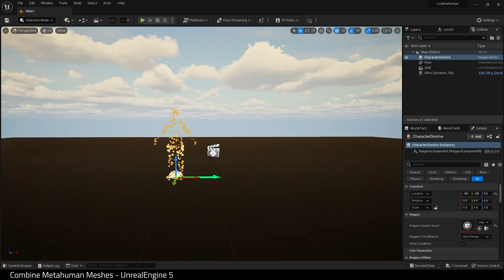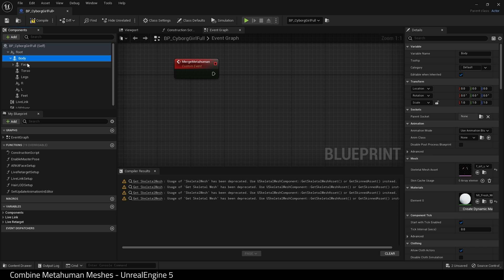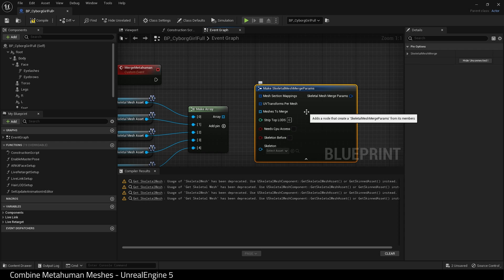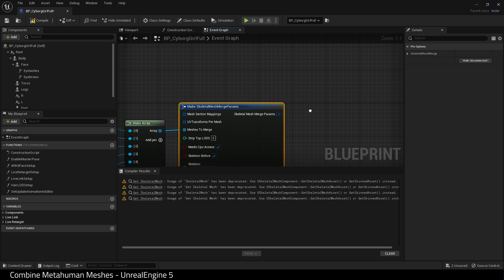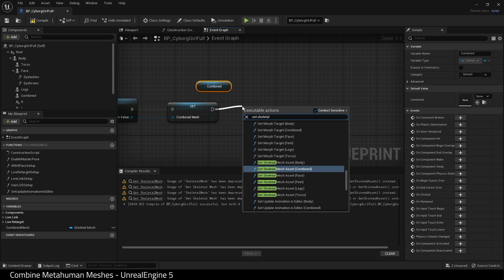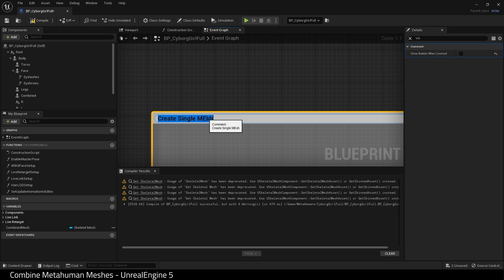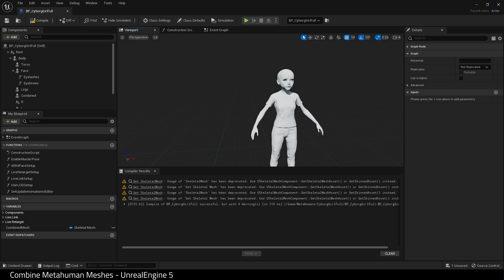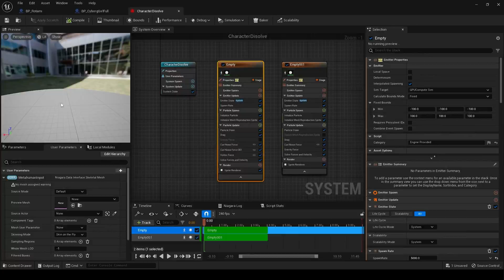Combine Metahuman Meshes - UnrealEngine 5.1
How to Merge Metahuman Skeletal Meshes using blueprints in UnrealEngine  5.1 for use in Niagara etc